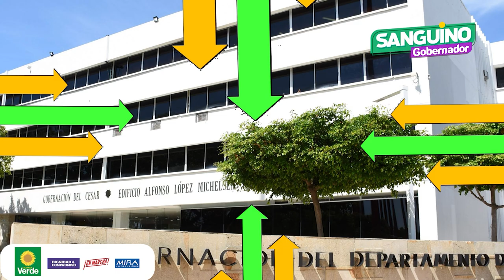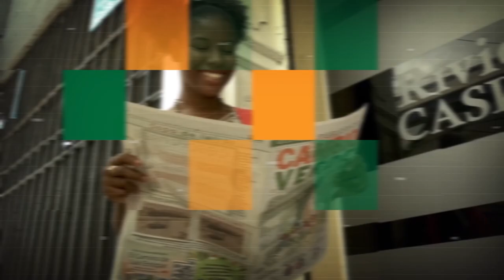INFORMATIVO SANGUINO LLEGÓ - PARA QUÉ UNIRNOS, EMISIÓN 29 AGOSTO 2023